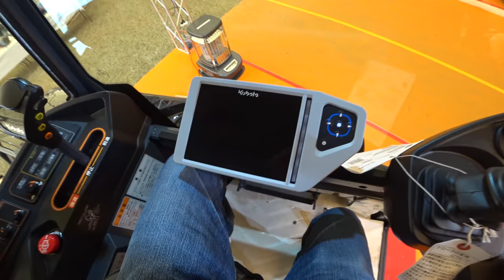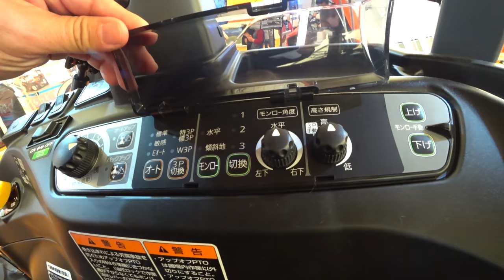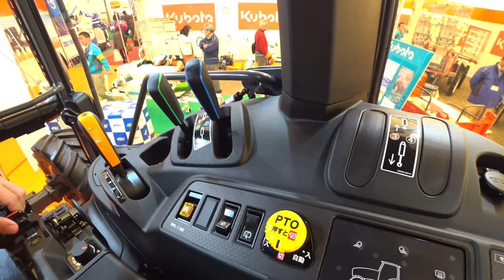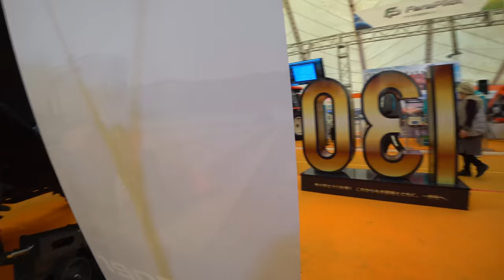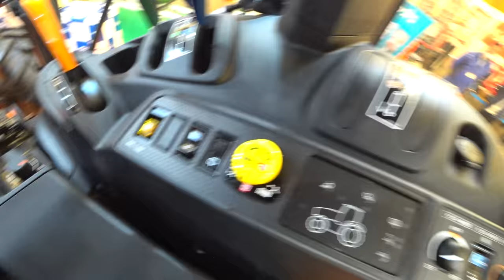【会社員実家農業手伝う】2020クボタブースで見つけたコンバインはデカイDR6130キャビン内は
関連動画
4隅の残耕を抑えるトラクター耕耘方法?美しい田んぼ or 畑を作る?